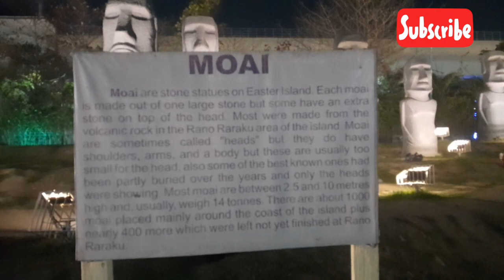Ecopark, Newtown 7 wonders of the World//Had lot of fun with Aaditri// ইকোপার্ক এ দারুন লাগল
Ecopark, Newtown 7 wonders of the World//Had lot of fun with Aaditri// ইকোপার্ক এ দারুন লাগল|| @LifewithSankarandPriyanka16

Ecopark Newtown Gate 4 wonder of World

Musician: @iksonmusic